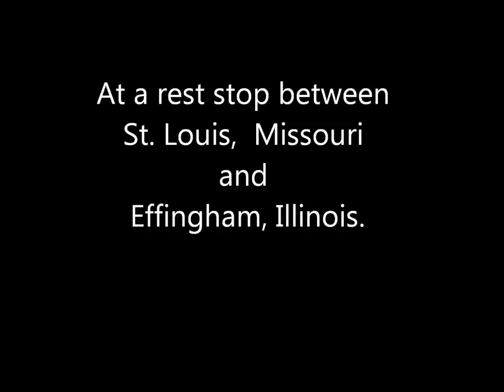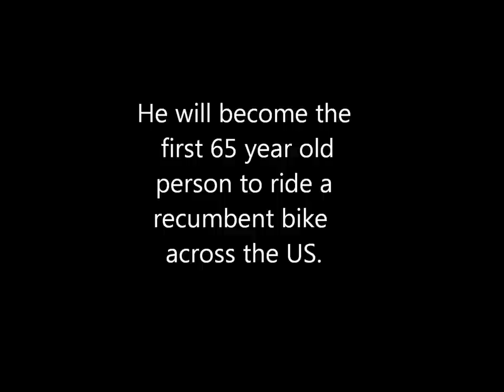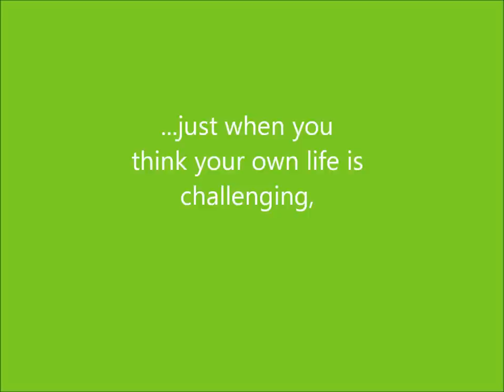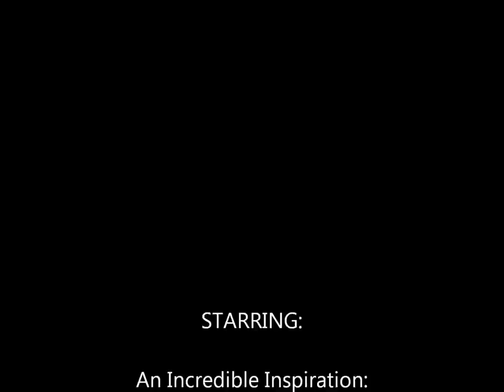Bob Wieland.wmv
I met Bob at a rest stop on a recent trip home to see my family. While waiting outside a rest stop, he rolled up. Our conversation and the resulting inspiration I found in him has remained and continues to uplift me. His strength and courage and FAITH was a gift to witness.